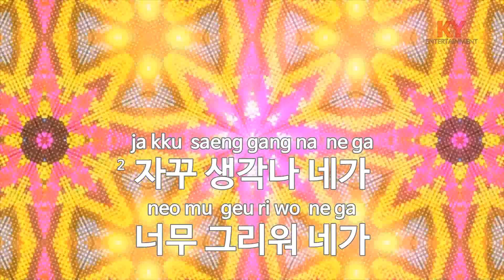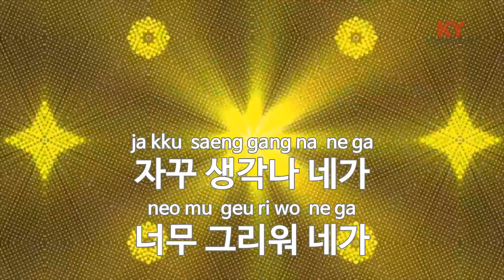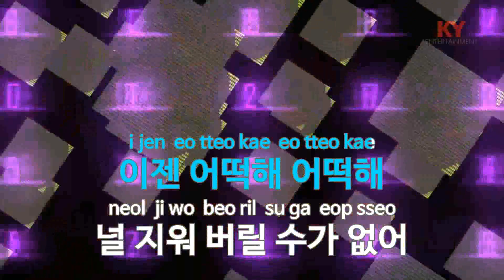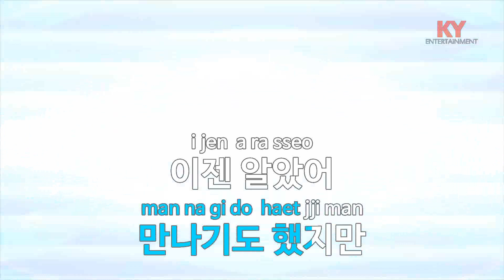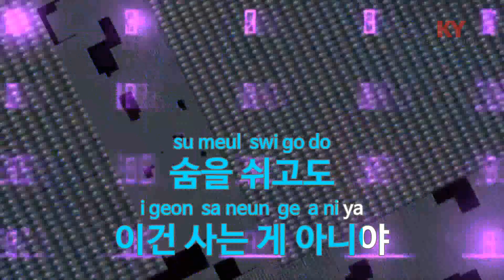자꾸 생각나 - J-김재섭(I keep thinking - J-Kim Jae Sub) (KY.76671) / KY Karaoke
★ 곡 정보 ★
번호 : 76671
제목 : 자꾸 생각나
가수 : J-김재섭
작사 : 김민진,이성훈
작곡 : 김민진

Copyrightⓒkeumyoung